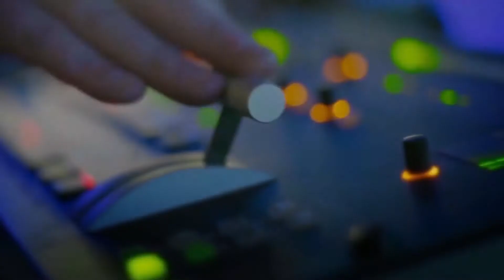The KUBE Fundraiser | Community Crisis Response Team